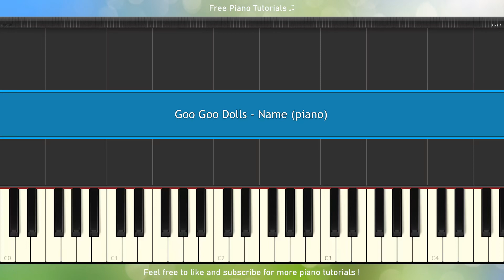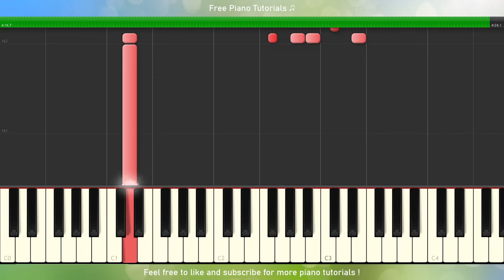Goo Goo Dolls - Name (piano tutorial)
Piano tutorial for Goo Goo Dolls - Name